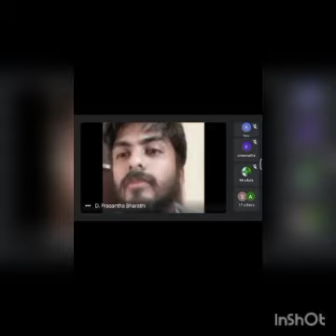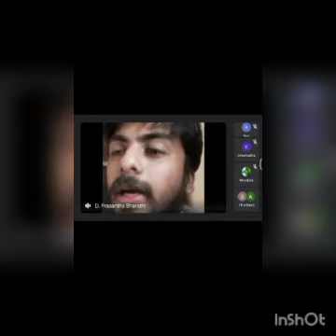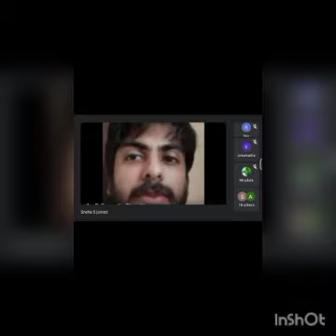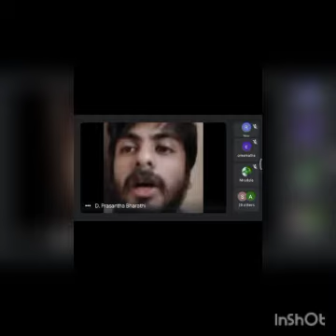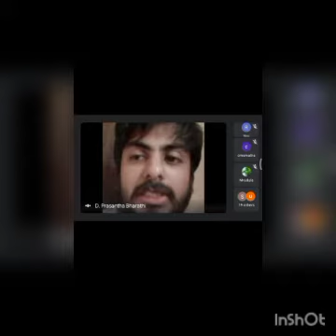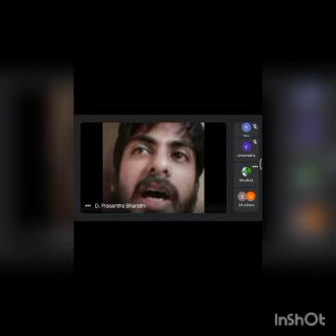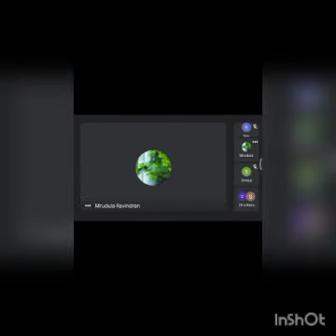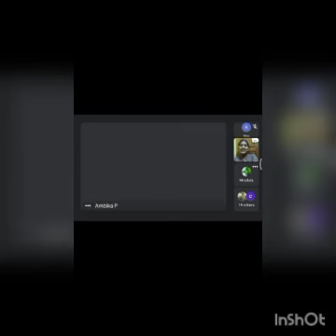ALUMINI FEST - 3 (09/06/2021)